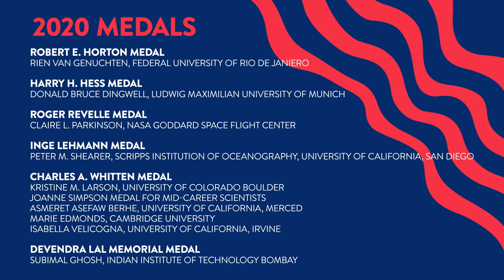AGU 2020 Honors & Recognition Ceremony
Congratulations to the 2020 AGU Union Medals, Awards and Prizes recipients as well as our new College of Fellows cohort!

AGU's President Robin Bell, President-elect Susan Lozier and CEO Randy W. Fiser celebrate these individuals who have received the highest honors bestowed by AGU for their excellence in scientific research, education, communication and outreach.

On behalf of the Earth and space sciences community, AGU is acknowledging the hard work and accomplishments of these honorees.